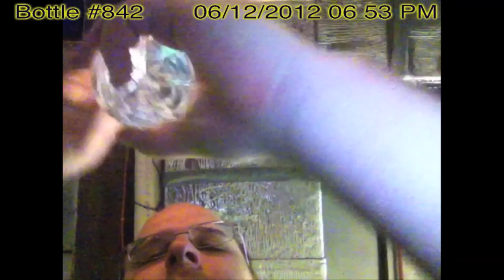Jon Drinks 2000 Bottles of Water